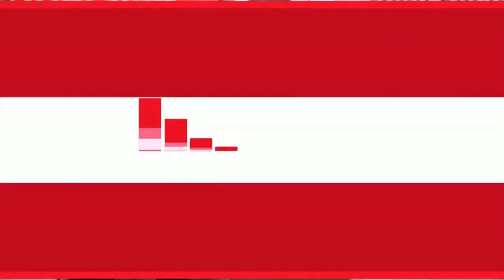Watch: Reaching Financial Goals With Inspire Financial Group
Mikey Manghum with Inspire Financial Group shared tips on ways you can reach your financial goals, Wednesday at 9 a.m.